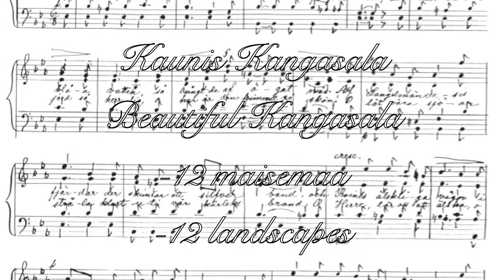Kaunis Kangasala - 12 maisemaa - Beautiful Kangasala 12 landscapes, ABC-IT 2012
Video: Heikki Mäenpää
Musiikki: Heikki Mäenpää & Pasi Sinivuori

Heikki Mäenpää -- Antti Pyykkönen

Kaunis Kangasala -- Beautiful Kangasala
12 maisemaa -- 12 landscapes

1./12
Kesä Vehoniemenharjulla
Summer on Vehoniemenharju
N 61º 24.52' E 24º 9.38'

2./12
Syksy Vehoniemenharjulla
Autumn on Vehoniemenharju

3./12
Talvi Vehoniemenharjulla
Winter on Vehoniemenharju

4./12
Haralanharju toukokuussa
Haralanharju in May
N 61º 32.07' E 24º 4.93'

5./12
Huhtikuun ilta Roineella
An April evening on Roine
N 61º 25.25' E 24º 8.33'

6./12
Zacharias Topelius -- Gabriel Linsén: Sylvias visa
(Kesäpäivä Kangasalla / Kangasala Summer Day)
Alkuperäisnuotti vuodelta 1864
Original score from the year 1864

7./12
Roine heinäkuussa
Roine in July
N 61º 21.59' E 24º 7.36'

8./12
Keskiyön aurinko Haralanharjun takana
The midnight sun behind Haralanharju
Salainen sijainti -- Secret location

9./12
Ukkijärvi juhannuksena
Ukkijärvi in midsummer
N 61º 28.01' E 24º 4.25'

10./12
Syyspäivä  Haralanharjulla
An autumn day on Haralanharju

11./12
Jääkauden jälkiä Pelisalmella
Trails of the Ice Age in Pelisalmi
N 61º 27.93' E 24º 11.52'

12./12.
Usvainen hetki Liuksialan pellolla
A  misty  moment  on  a  Liuksiala  field
N 61º 26.79' E 24º 2.56'